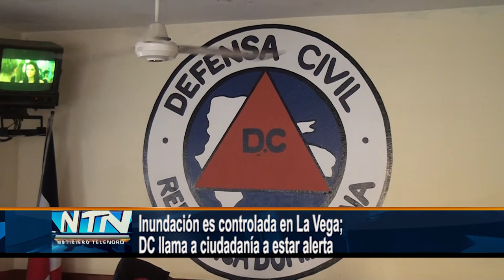Inundación es controlada en La Vega; DC llama a ciudadanía a estar alerta ante vaguada.